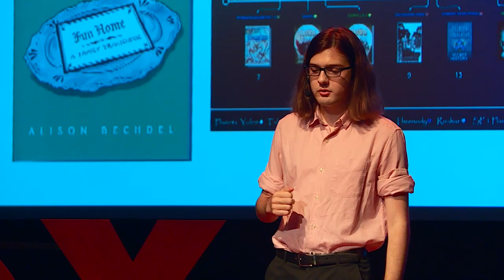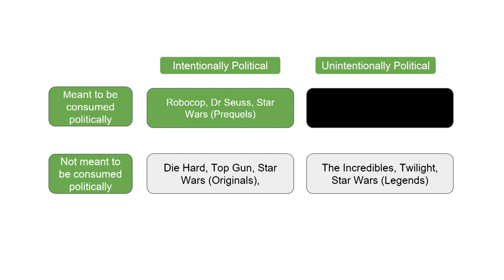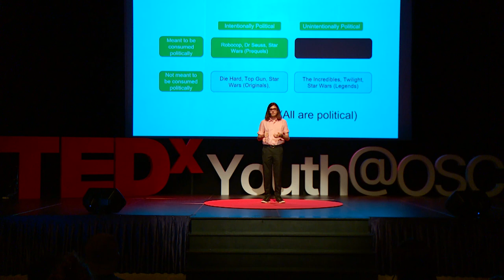Consuming media | Zachary Allan Dean | TEDxYouth@OSC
How make sense of news stories, with keen ears and hawkish eyes.  DP 1{Grade 11} student This talk was given at a TEDx event using the TED conference format but independently organized by a local community.